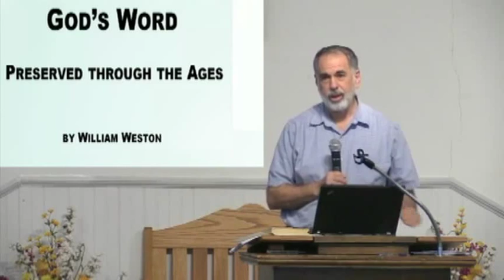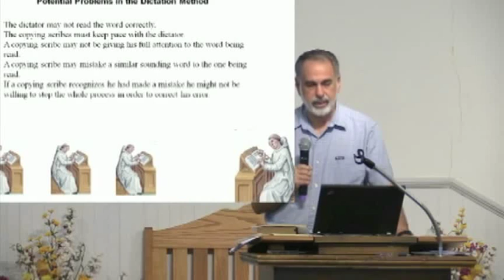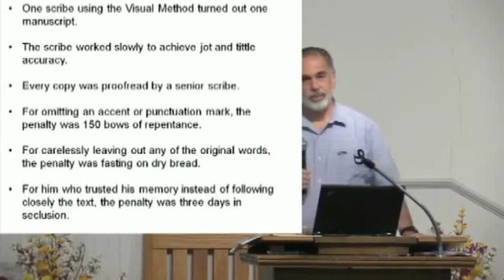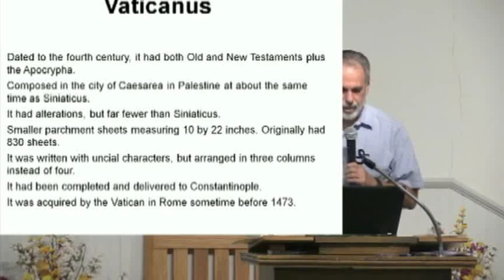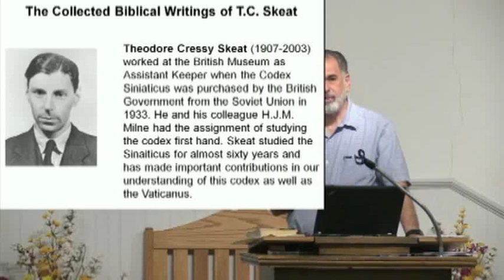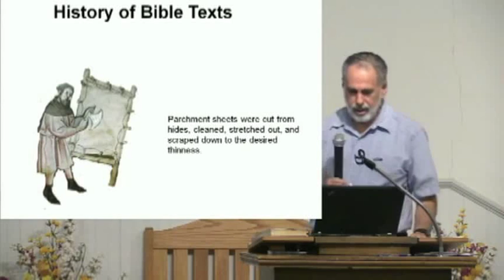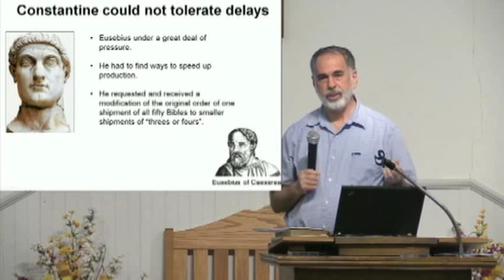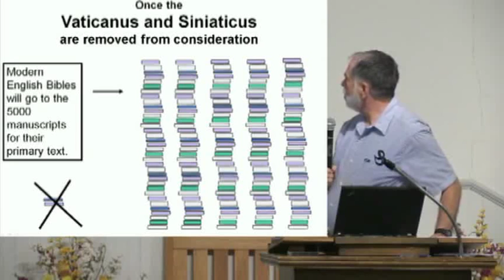Bill Weston talks about the history of the Bible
This talk by Bill Weston with power-point presentation was given at the Stonyford Community Church, Stonyford, CA, March 30, 2016